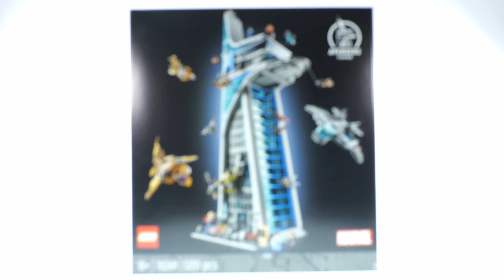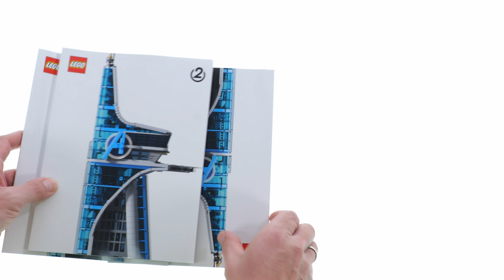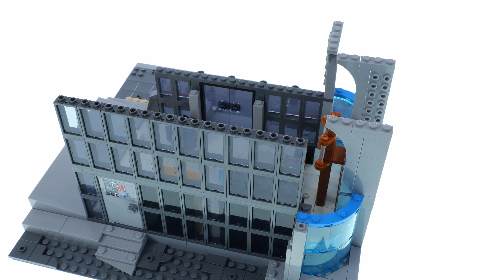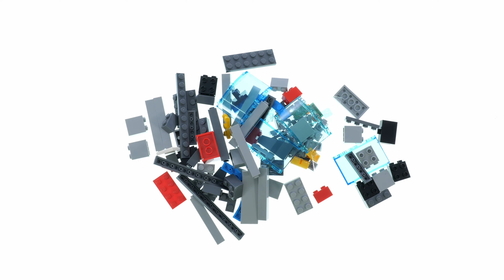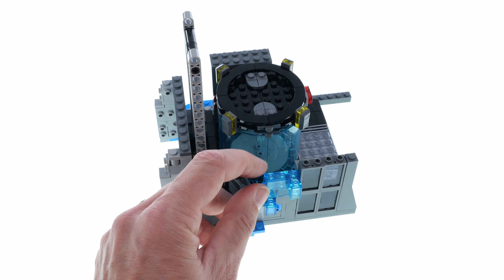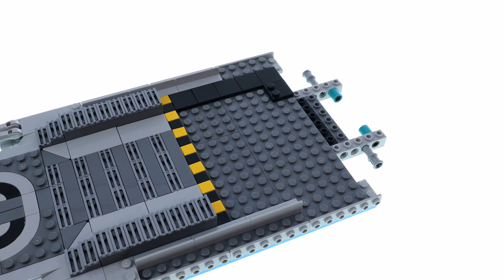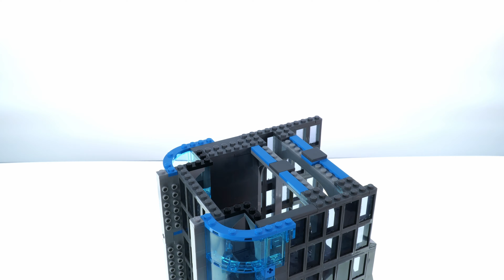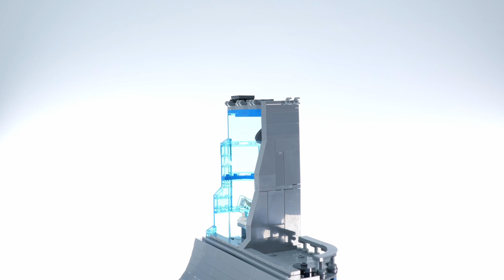LEGO Marvel 76269 Avengers Tower – LEGO Speed Build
5201 pcs
499,99$ / 499,99€